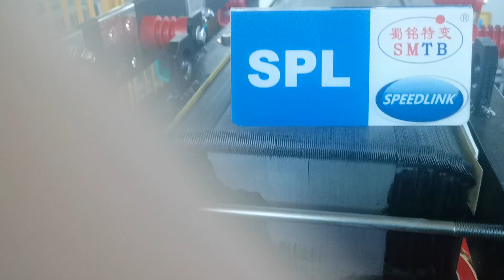Good power transformer for Organic fertilizer processing plant, China wholesaler, fast shipment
SPL Transformer
Good power transformer for Organic fertilizer processing plant, China wholesaler, fast shipment, price

Custom design
Phase: Three
Winding: Dual
Service Voltage: 6-35kV
Rated Capacity: 30-31500kVA
Frequency: 50/60Hz
Connection symbol: Dyn11/Yyn0/Yd11/YNd11/
Standard products
S11 series distribution transformer 10KV/20KV
S13 series distribution transformer 10KV
S11 series power transformer 35KV
used transformer oil for sale south africa, transformer oil filter machine for sale, transformer oil processor for sale, oil furnace transformer for sale, transformer oil level gauge for sale, used transformer oil for sale philippines, Good power transformer for Organic fertilizer processing plant, China wholesaler, fast shipment, price, transformer oil for sale prices south africa, what is the price of transformer oil,
Our manufacturer ranks among the best power transformer brands in recent years fast delivery
is transformer oil harmful, how long does transformer oil last, what kind of oil used in transformers, transformer oil barrel price, Good power transformer for Organic fertilizer processing plant, China wholesaler, fast shipment, price, transformer oil brands, transformer oil dealers, which oil is used in transformer, oil transformer for sale craigslist, oil transformer for sale canada, oil transformer for sale cheap, oil transformer for sale california, coil transformer for sale, is an ignition coil a transformer,
What are the negative impacts of transformer radiation on the environment?
oil transformer for sale ebay, oil transformer for sale el paso tx, oil transformer for sale el paso, oil transformers for sale edmonton, aluminum foil specifications, aluminum foil price per ton, copper foil vs aluminum foil, Good power transformer for Organic fertilizer processing plant, China wholesaler, fast shipment, price, will aluminum foil work as a faraday cage, can aluminum foil act as rfid, what does oil do in a transformer, how much oil is used in transformer, what oil is used in a transformer, oil transformer for sale home depot, oil transformer for sale harbor freight, oil transformer for sale honda, oil transformer for sale how ,